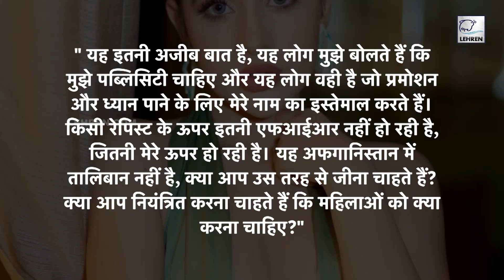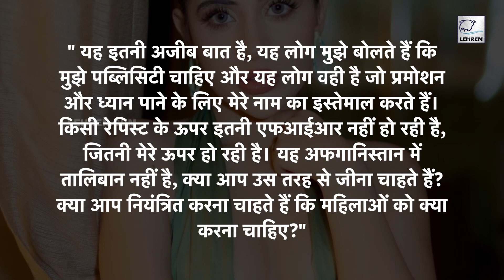एफआईआर दर्ज होने पर Urfi Javed का गुस्सा पहुंचा सांतवे आसमान पर, कहा 'मेरे नाम का इस्तेमाल...'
अपने कपड़ों की वजह से हमेशा सुर्खियों में रहने वाली उर्फी जावेद ने अब अपने खिलाफ दर्ज हुई एफआईआर पर चुप्पी तोड़ी हैं। एक्ट्रेस ने कही यह बात।